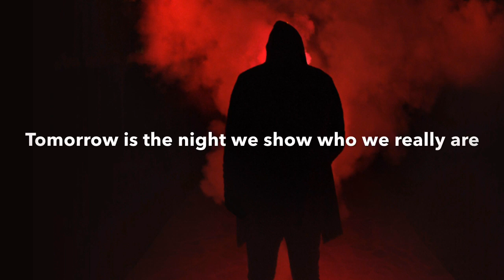Tonight we rise tomorrow we will be unstoppable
Tonight we are free